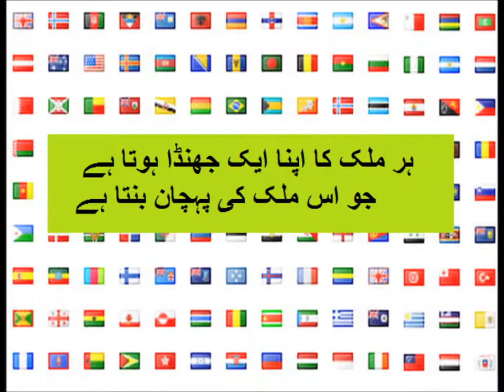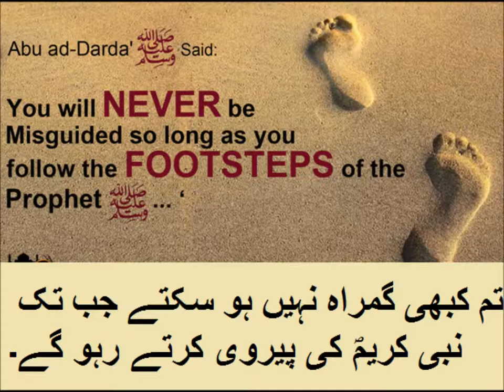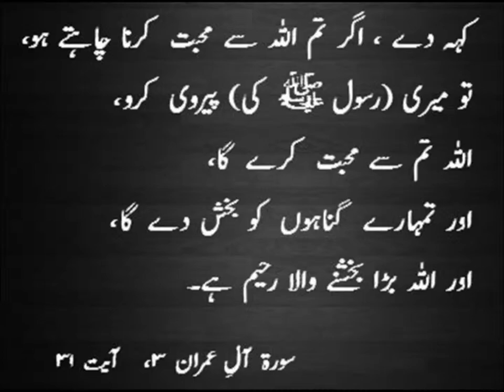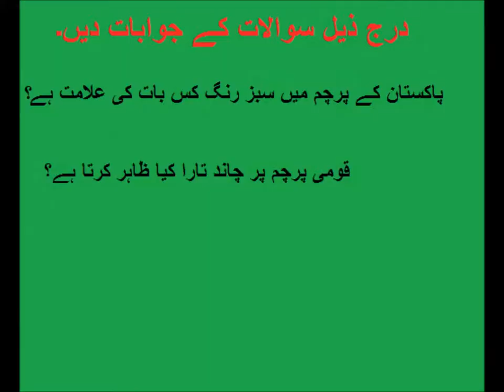General Knowledge/ہمارا جھنڈا اور اسکی تاریخ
story about pakistani flag for grade 2 kids